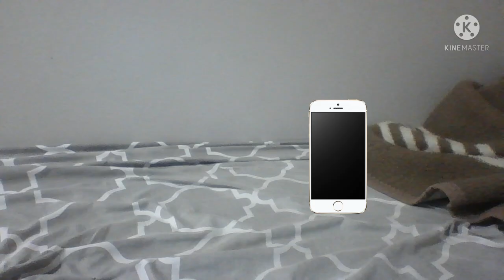Timmy Simulator - Deleted Scene #8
This is the overall eighth deleted scene of Timmy Simulator.

I strive to maintain a positive world for all you car fans/racing gamers, bronies, SpongeBob, and Talking Tom fans out there. I will NOT tolerate:
1. Hating on my videos
2. Saying negative opinions about my channel (no bullying me)
4. Racism
5. Using my videos without my permission.
Failure to comply with these rules will result a BLOCK from my channel.